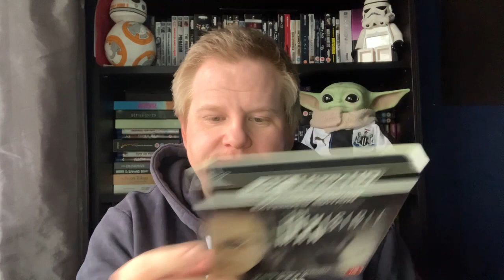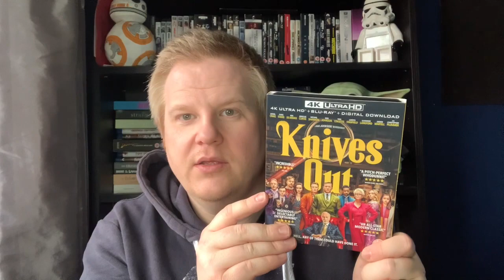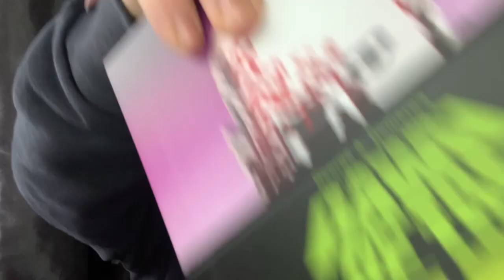MY COMPLETE 4K MOVIE COLLECTION (Feb 2021)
Hi all, here’s my up to date 4K collection.
Doesn’t include my Star Wars, Marvel or Middle Earth 4Ks.

Set up:
I have my movie room in the upstairs of my house, where I use a 47" Samsung 3D TV
Playback via my PS3 or PS4
Firestick
Virgin media box

Downstairs I have a Samsung 2018 55" Q6F QLED 4K Ultra HD certified HDR 1000 Smart TV
Virgin media box
Standard Samsung sound bar - no Atmos :(

Digital Media:
Apple TV UK
Apple TV US
Apple TV CA
Google Play app
Disney Plus
Netflix
Amazon Prime

Amazon wishlist:

If you like my channel, then please give a subscription  to my fellow YouTubers (in no particular order):